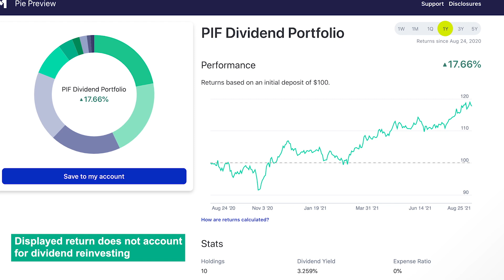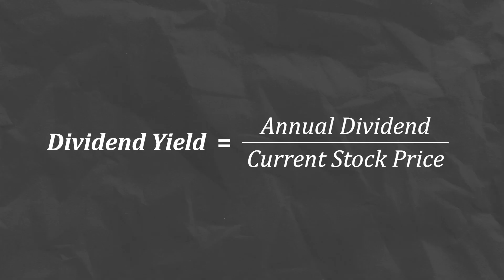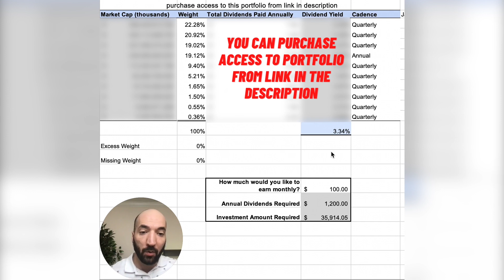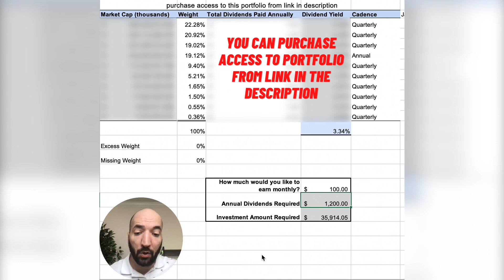How to make $500 a month in halal dividends?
Dividends are one of the most powerful tools to earn halal passive income.

To receive dividends, all you need to do is own the stock of the company paying them.

In this video I’m going to show you how you can construct a portfolio of dividend-paying stocks that will pay you $500 per month or any amount you choose.